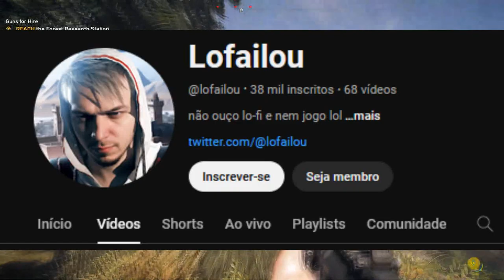ODIAR JOGOS EM PRIMEIRA PESSOA NÃO FAZ SENTIDO...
GAMEPLAYS AO FUNDO UTILIZADAS SÃO DO CANAL NO COPYRIGHT GAMEPLAY.

Nesses últimos anos desde 2017 para ser mais exato existe um ódio sobre jogos em 1°Pessoa aqui no Brasil e eu explico aqui neste vídeo o por que o ódio a jogos em 1°Pessoa não faz sentido e que também não faz sentido chamar jogos em 1°Pessoa de jogos preguiçosos geralmente quem fala isso não entende nada de desenvolvimento de jogos. Assistam o vídeo para entender tudo sobre esse Assunto: